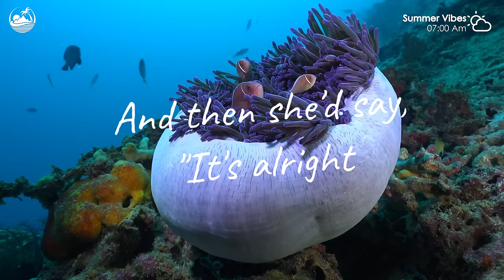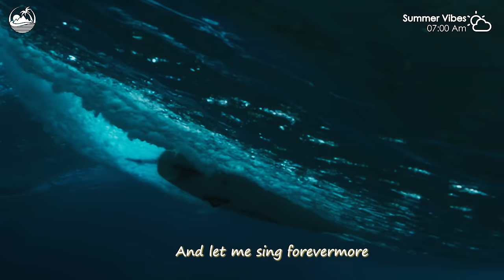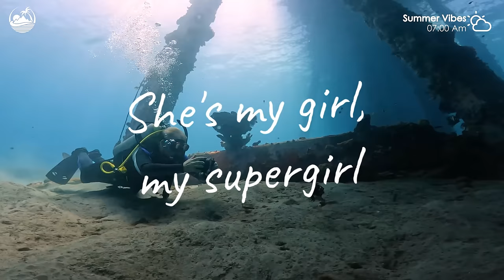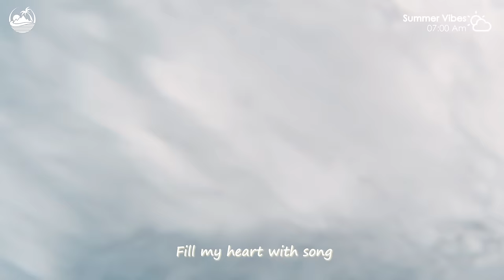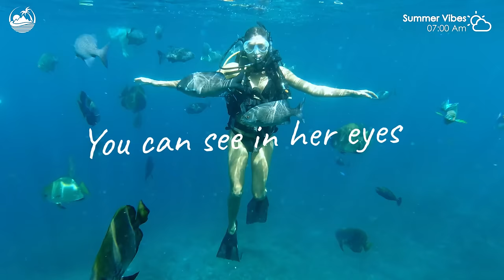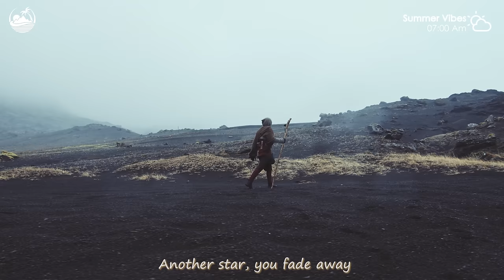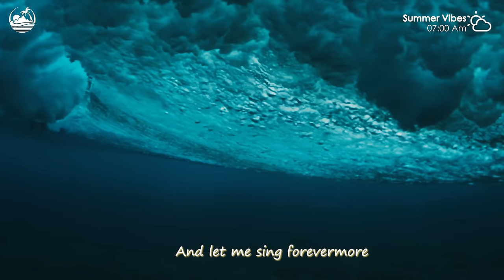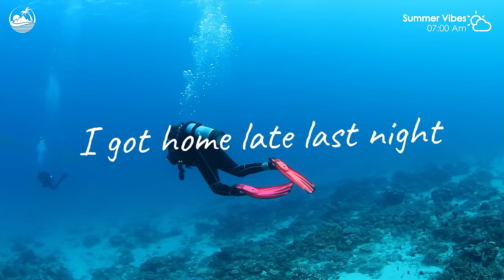Ibiza Summer Mix 2023⛅Best Of Tropical Deep House Lyrics ⛅ Alan Walker, Coldplay Style #44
00:00 Bravo, Le Bober - Faded
02:44 Veronica Bravo - Fly Me To The Moon
05:27 Chaos, Della - Supergirl
08:44 Veronica Pichardo - Right Now
12:14 Lieberth, Le Bober - Say It Right
15:10 Plum, Tart - What Do You Mean
18:05 Bober - Somebody Else
21:15 Bober, Jessica Chertock - Prayer In C
23:56 Jessica Chertock - Close To Me
26:35 Chela, Mike L & Britt - Closer
29:14 Sara Phillips - Cool Kids
31:39 ft. Veronica Bravo - Cool For The Summer (VIP Edit)
34:46 Michelle Ray - Attention
37:38 HALUNA - Hymn For The Weekend
40:13 Goja x Magic Phase - Calm Down (wav)
43:15 HALUNA - Summertime Sadness
45:56 Jessica Chertock - Love Me Like You Do
49:04 Martis, Rachel Morgan Perry - Someone You Loved
51:27 Sara Phillips - Somebody That I Used To Know
54:06 Veronica Bravo - Apologize
56:54 Bravo, Le Bober - Faded
59:39 Veronica Bravo - Fly Me To The Moon
1:02:21 Chaos, Della - Supergirl
1:05:39 Veronica Pichardo - Right Now
1:09:09 Lieberth, Le Bober - Say It Right
1:12:05 Plum, Tart - What Do You Mean
1:15:00 Bober - Somebody Else
1:18:10 Bober, Jessica Chertock - Prayer In C
1:20:51 Jessica Chertock - Close To Me
1:23:29 Chela, Mike L & Britt - Closer
1:26:09 Sara Phillips - Cool Kids
1:28:34 ft. Veronica Bravo - Cool For The Summer (VIP Edit)
1:31:41 Michelle Ray - Attention
1:34:33 HALUNA - Hymn For The Weekend
1:37:08 Goja x Magic Phase - Calm Down (wav)
1:40:10 HALUNA - Summertime Sadness
1:42:51 Jessica Chertock - Love Me Like You Do
1:45:59 Martis, Rachel Morgan Perry - Someone You Loved
1:48:22 Sara Phillips - Somebody That I Used To Know
1:51:01 Veronica Bravo - Apologize
1:53:49 Bravo, Le Bober - Faded
1:56:34 Veronica Bravo - Fly Me To The Moon
1:59:16 Chaos, Della - Supergirl
2:02:34 Veronica Pichardo - Right Now
2:06:04 Lieberth, Le Bober - Say It Right
2:09:00 Plum, Tart - What Do You Mean
2:11:55 Bober - Somebody Else
2:15:05 Bober, Jessica Chertock - Prayer In C
2:17:46 Jessica Chertock - Close To Me
2:20:24 Chela, Mike L & Britt - Closer
2:23:04 Sara Phillips - Cool Kids
2:25:29 ft. Veronica Bravo - Cool For The Summer (VIP Edit)
2:28:36 Michelle Ray - Attention
2:31:28 HALUNA - Hymn For The Weekend
2:34:02 Goja x Magic Phase - Calm Down (wav)
2:37:05 HALUNA - Summertime Sadness
2:39:46 Jessica Chertock - Love Me Like You Do
2:42:54 Martis, Rachel Morgan Perry - Someone You Loved
2:45:17 Sara Phillips - Somebody That I Used To Know
2:47:56 Veronica Bravo - Apologize
2:50:44 Bravo, Le Bober - Faded
2:53:29 Veronica Bravo - Fly Me To The Moon
2:56:11 Chaos, Della - Supergirl
2:59:29 Veronica Pichardo - Right Now
3:02:59 Lieberth, Le Bober - Say It Right
3:05:55 Plum, Tart - What Do You Mean
3:08:50 Bober - Somebody Else
3:12:00 Bober, Jessica Chertock - Prayer In C
3:14:41 Jessica Chertock - Close To Me
3:17:19 Chela, Mike L & Britt - Closer
3:19:59 Sara Phillips - Cool Kids
3:22:24 ft. Veronica Bravo - Cool For The Summer (VIP Edit)
3:25:30 Michelle Ray - Attention
3:28:22 HALUNA - Hymn For The Weekend
3:30:57 Goja x Magic Phase - Calm Down (wav)
3:33:59 HALUNA - Summertime Sadness
3:36:41 Jessica Chertock - Love Me Like You Do
3:39:49 Martis, Rachel Morgan Perry - Someone You Loved
3:42:12 Sara Phillips - Somebody That I Used To Know
3:44:51 Veronica Bravo - Apologize